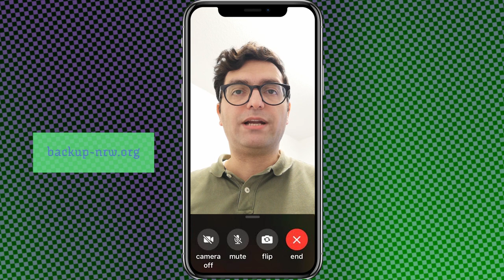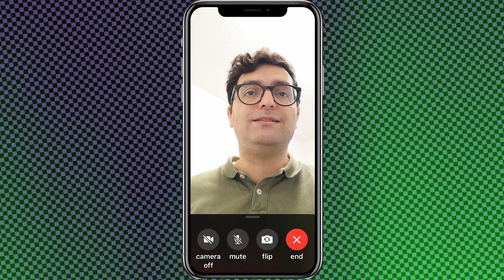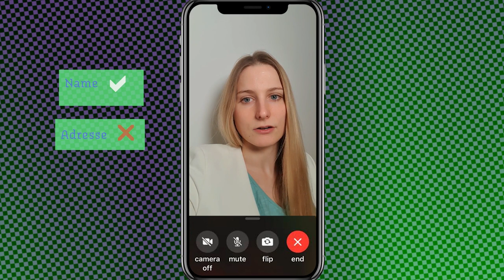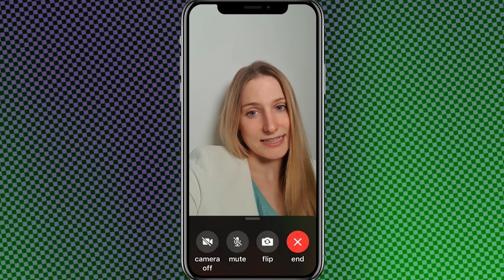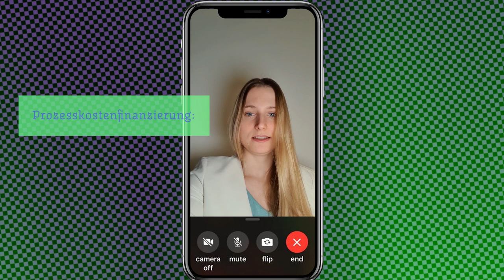StadtLandHass | Politiker Ahmad Omeirat ist Hass ausgesetzt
Ahmad Omeirat ist 36 Jahre alt. Er ist Politiker und seit 2014 Mitglied im Essener Stadtrat. Sein kommunalpolitisches Engagement macht ihn nahbar – und gleichzeitig angreifbar.

Themen:
Veränderungen in Politik & Gesellschaft 1:20
Die Folgen von Verfahren 4:58
Der Aufwand von Verfahren 6:51

Vielen Dank an unseren Experten Mo Mohtadi von BackUp – Beratung für Opfer rechter Gewalt

Auf unserer Kampagnenseite zu StadtLandHass​ findet ihr viele hilfreiche Informationen und nützliche Tipps

Das Video hat euch gefallen und ihr hättet gerne mehr davon? Unterstützt uns mit einer Spende

Ihr engagiert euch selbst kommunal und seid von digitalen Anfeindungen betroffen? Wir helfen euch